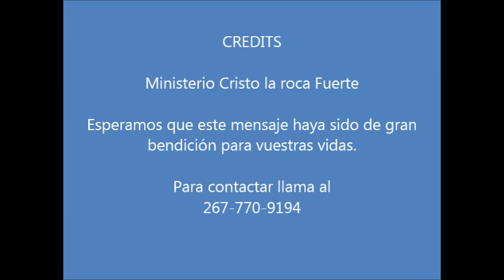Pastora Jeanette Roman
Tema: Resucito
Cristo vencio la cruz, vencio al pecado, vencio la muerte porque al tercer dia resucito de entre los muertos y nos ha dado vida y vida en abundancia y nos ofrecio vida eterna.